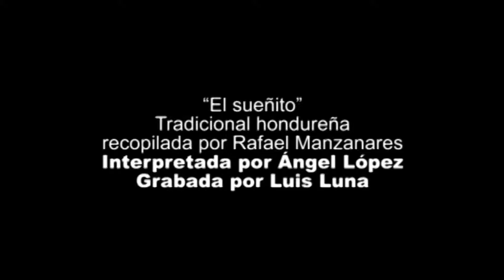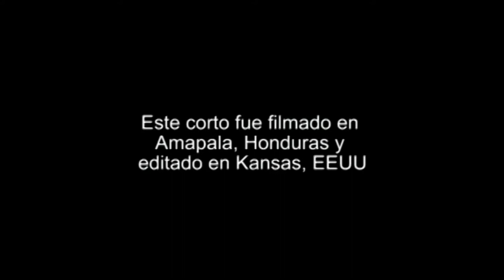El sueño de Memo 4/4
Cortometraje ficción hondureño, escrito y dirigido por Hispano Durón, e
interpretado por Rolando Martínez y Ángel Martínez. Parte 4/4.